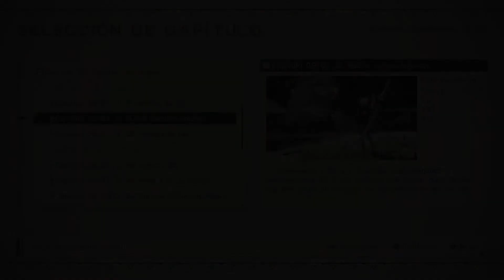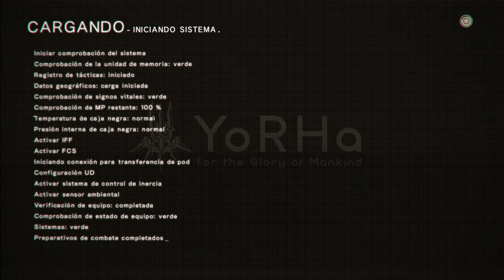NieR Automata Cap 6 Gameplay / Gloria a la humanidad y a la mezcla de géneros / PS4 / Jara Retro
Sexto capítulo de Nier Automata. Un festival, un comienzo épico donde no sabemos que género es el que se va a imponer, poco a poco el hack n slash se hace con el mando, pero la mezcla de géneros, que se ve mucho más explotada que en Nier Replicant, hace de este juego una experiencia única.